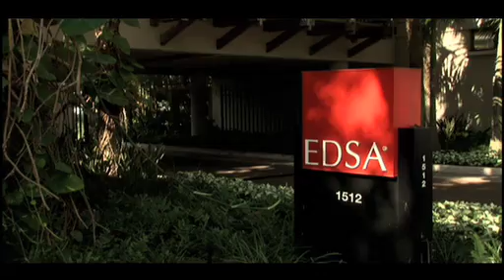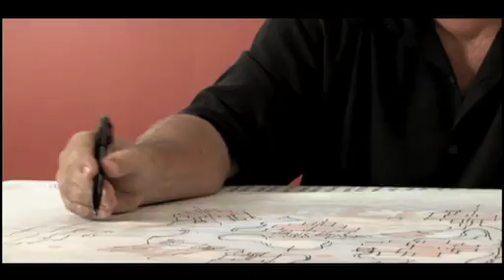EDSA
The World of Tomorrow